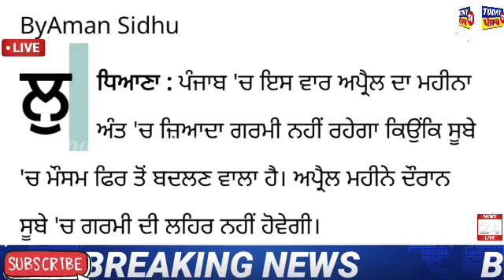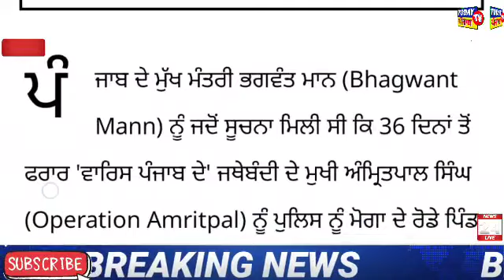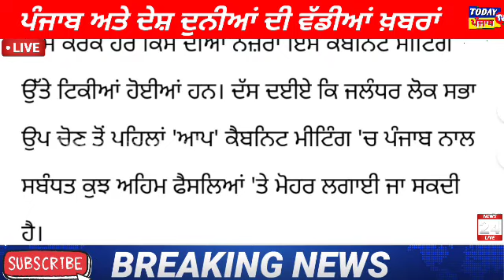26 ਅਪ੍ਰੈਲ ਦੀਆਂ ਵੱਡੀਆਂ ਖਬਰਾਂ। today punjab news।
26 ਅਪ੍ਰੈਲ ਦੀਆਂ ਵੱਡੀਆਂ ਖਬਰਾਂ। today punjab news।